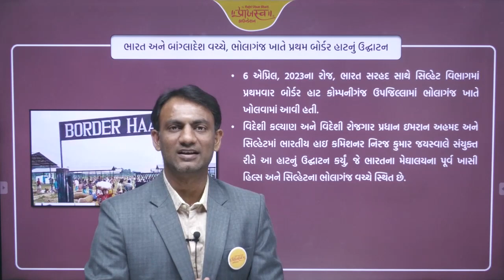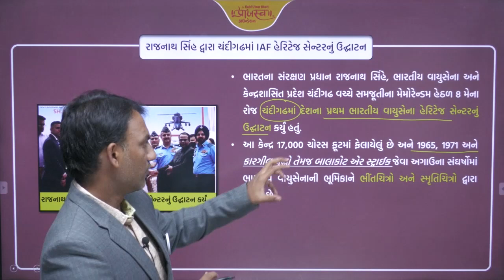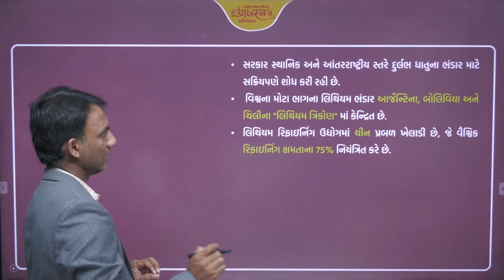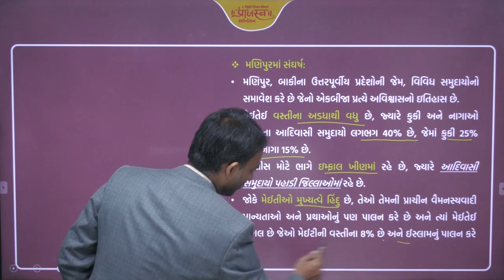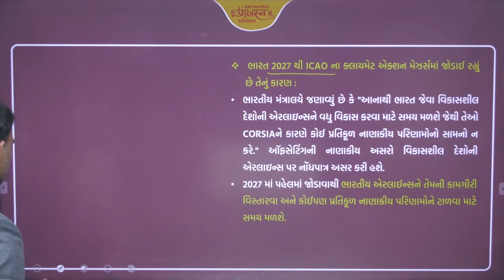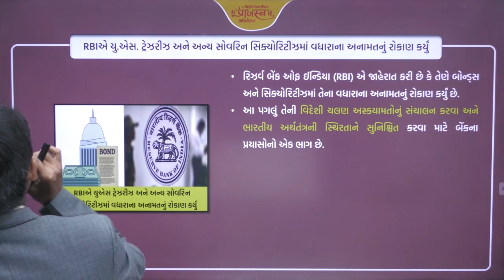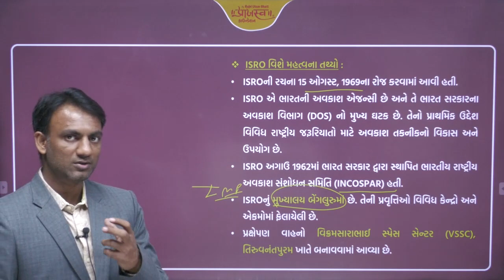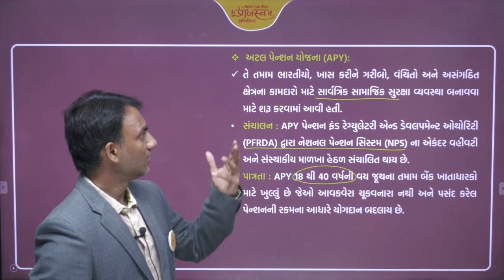Bi weekly Current Affairs| May 1st week Part-2 l Current Affairs Today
GPSC MAINS BOOKS COMBO OFFER
          6️⃣0️⃣% OFF
પુસ્તક ખરીદવા માટે આપેલ લિંક પર ક્લિક કરશો:-
1) COMBO OFFER

►Pride of Gujarat Award for Best Coaching Institute for UPSC - GPSC - Class 3
Think Positive, Think Praajasv, become a member of the Praajasv family. Here at the Praajasv Foundation YouTube channel, you can find relevant content for UPSC, GPSC Class 1/2, Dy.so, STI, PI, PSI, & other competitive exams.
The Praajasv Foundation provides expert faculties from Delhi and Gujarat who are the best in their fields.

Since the very first year, our institute has given more than 50% results in each and every government examination course we offer.

- Download our ANDROID APP  from link given below.

► (Head Office) :
► Gandhinagar
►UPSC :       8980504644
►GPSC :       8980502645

► (Our Branch) :
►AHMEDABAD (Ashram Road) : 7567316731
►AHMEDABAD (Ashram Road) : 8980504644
►Visit Us : Ratna Busi.,Sq,2nd Floor,Old Natraj Cinema,Ashram Road,A'bad
| Thanks |